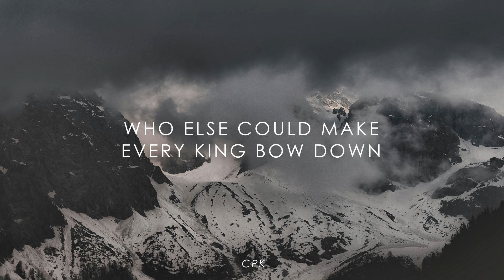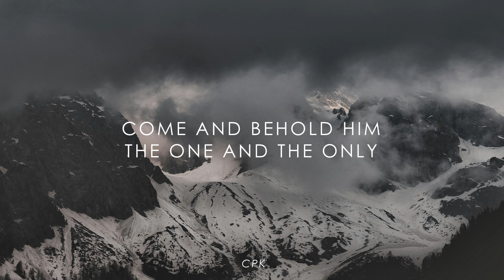CityAlight - Only A Holy God | Piano Karaoke [Original Key of D]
Key: D
Tempo: 74 | Time Sig 4/4

🎙️Lyrics

Verse 1
Who else commands all the hosts of heaven
Who else could make every king bow down
Who else can whisper and darkness trembles

Verse 2
What other beauty demands such praises
What other splendour outshines the sun
What other majesty rules with justice

Chorus
Come and behold Him
The One and the Only
Cry out, sing holy
Forever a Holy God
Come and worship the Holy God

Verse 3
What other glory consumes like fire
What other power can raise the dead
What other name remains undefeated

Verse 4
Who else could rescue me from my failing
Who else would offer His only Son
Who else invites me to call Him Father
Only a Holy God
Only my Holy God